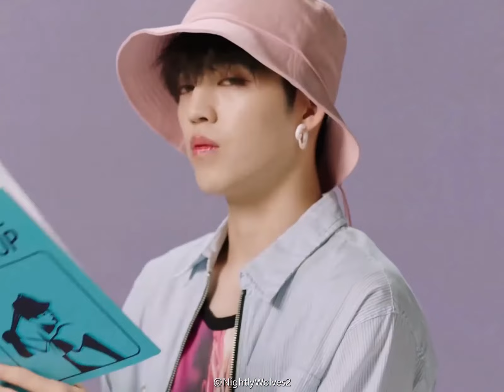CHOI SEUNGCHEOL (S.COUPS) : MAKE A WISH | SEVENTEEN [FMV]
Fan made music video style edit featuring Choi Seungcheol aka S.Coups from the KPOP group, Seventeen. Song used is 'Make A Wish' by NCT U.

Originally uploaded to my old Twitter account (@NightlyWolves2) on October 13th, 2020. My NEW account is @wonhaogyuhui if you would like to follow me on there!

I create all my video edits on my computer using the default video editor that automatically comes with Windows 10. It's an extremely simple program with very basic controls that don't include any flash effects or transitions. So I focus on 'perfecting' my timing and synchronization of the clips with the song's lyrics or beat. One day I might graduate to a more advanced editing program but for now, I'm happy with this :)

Edit © @NightlyWolves2; @wonhaogyuhui